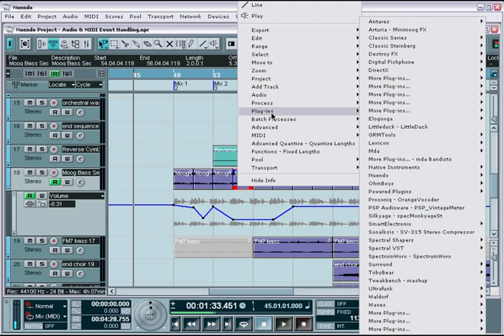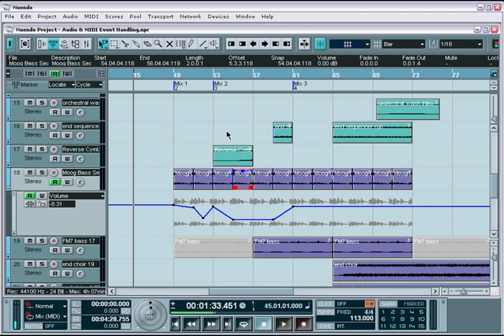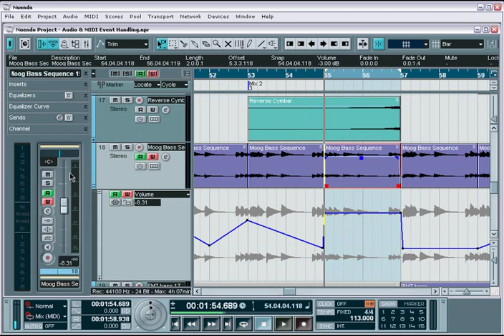Nuendo - How to - Automate Mixing?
Nuendo is a digital audio workstation (DAW) developed by Steinberg for music recording, arranging, editing and post-production. The package is aimed at audio and video post-production market segments (marketed as an 'Advanced Audio Post-Production System', in contrast to Steinberg's other DAW software, Cubase, which is marketed as an 'Advanced Music Production System'), but also contains optional modules that can be used for multiple multimedia creation and audio sequencing.

The first version of Nuendo was released by Steinberg in the year 2000. Version 2 followed in 2003, introducing multiple aspects of functionality previously found in the SX version of Steinberg's other DAW, Cubase, at the time.

Version 3 of Nuendo was released in 2005, shortly after the sale of Steinberg to the Japanese multinational corporation and conglomerate, Yamaha. It was the first version of the software to support the AAF file format.

Version 4 (September 2007) introduced a new automation system and new VST3 format plug-ins; version 5 (July 2010) added new tools for ADR and sound design; and version 6 (September 2013) included new loudness metering and a new mixing console.

Nuendo version 7 was first previewed at the Game Developers Conference in March 2015, then released in June 2015. It introduced a feature known as Game Audio Connect, allowing for direct transfer of audio assets using Audiokinetic's Wwise middleware.

Version 8 of Nuendo was released in June 2017, featuring version 2 of the Game Audio Connect functionality, sound randomization, and new offline processing features.

We appreciate the time you have spent Watching Our Videos.